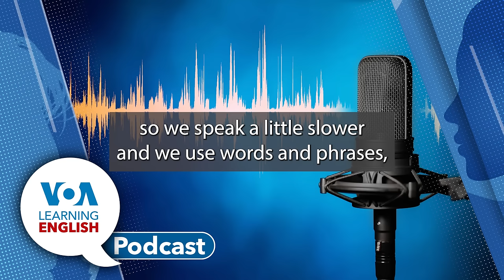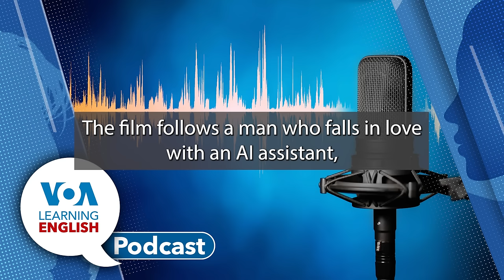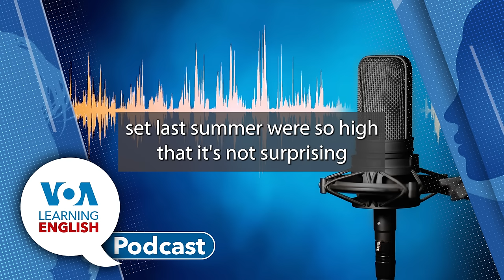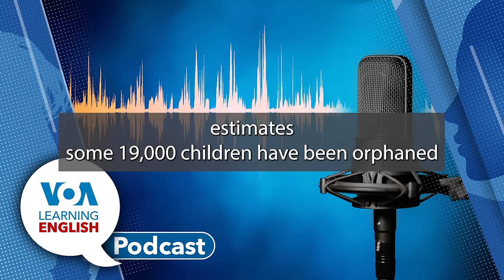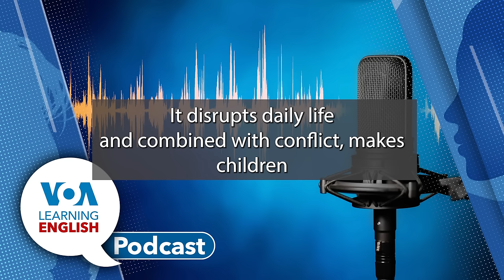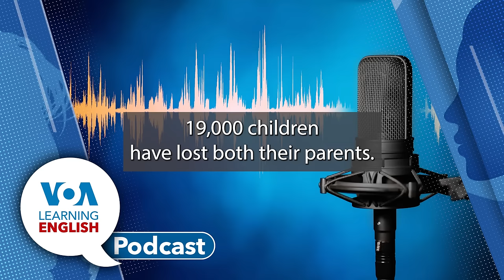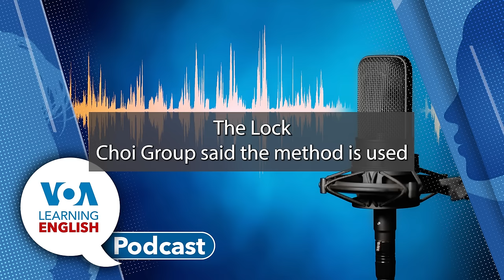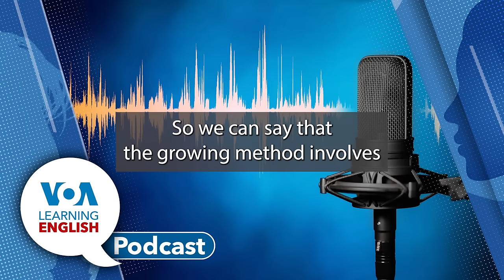Learning English Podcast - AI Voice, Summer Heat, Gaza Schooling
On today's podcast, Ashley Thompson and Dan Novak host the show. Ashley tells listeners what they are going to hear.

First, Ashley reports on news from the world of artificial intelligence. The American artificial intelligence company OpenAI has removed one of its ChatGPT voices. The move came after actor Scarlett Johansson said the voice sounded “eerily similar” to her voice in the movie Her. The company said the voice was of a different actor but could not release the name of the person.

Then, John Russell reports on recent news from scientists studying the Earth's climate. A recent study found that the summer of 2023 was the hottest in the Northern Hemisphere in more than 2,000 years. The study writers said they were able to know the temperature of the world from tree rings. Outside experts, however, questioned the findings saying that other methods can go back 20,000 years. But the study writers said the tree rings were more exact.

After that, Dan Novak and Gena Bennett have the Education Report, which is about the situation in Gaza and the war between Israel and Hamas. Since the war started in October, all of Gaza's schools have closed leaving hundreds of thousands of students without formal schooling or a safe place to spend their days. In the territory, safety, food, shelter and sanitation are more important than education, experts say.

Following the report, Dan and Ashley discuss whether there are any efforts to restart educational programs while the war continues.

Finally, John Russell uses a report on alternating wet, dry rice farming to talk about the word alternate. John cover the meaning and pronunciation of the word.